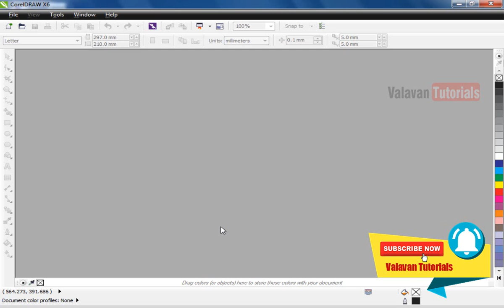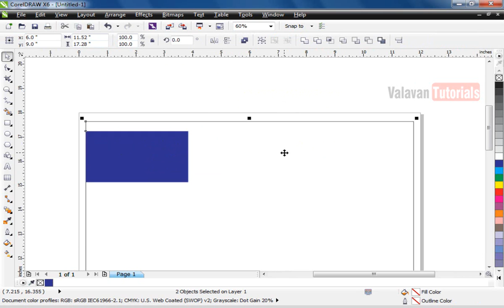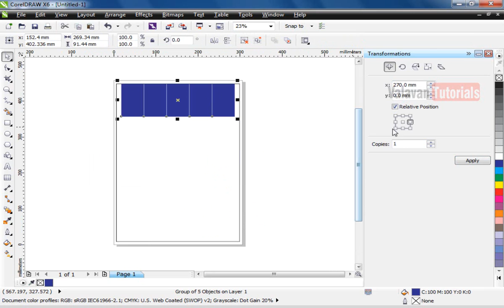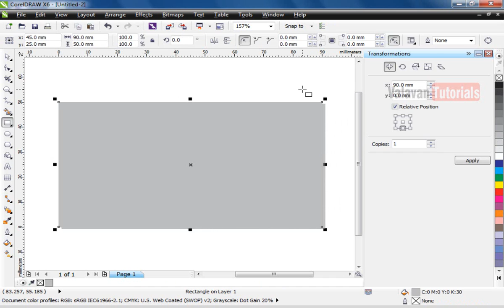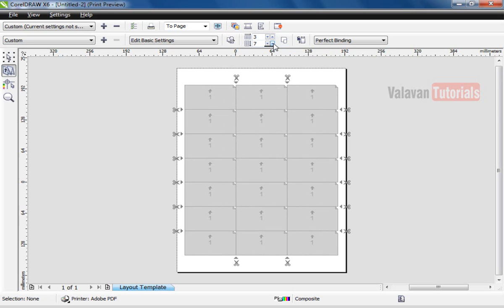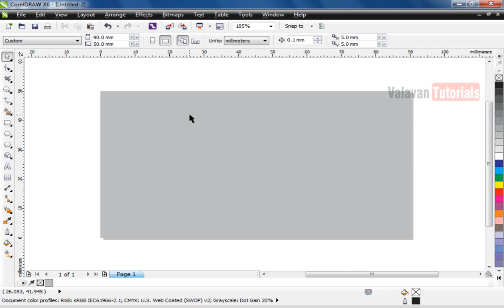visiting card up's setting | Corel Draw tutorial for Intermediate level | கோரல்டிரா x6 #16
valavantutorials, visiting card up's setting | Corel Draw tutorial for Intermediate level | கோரல்டிரா x6 #16